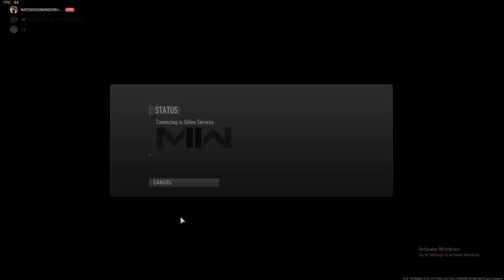youtube video #-3kKgrobHyA